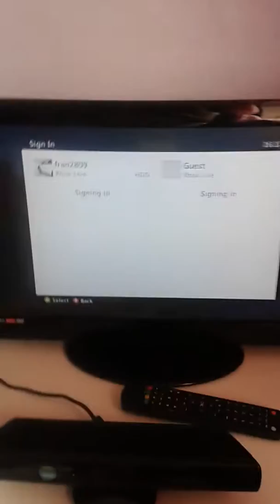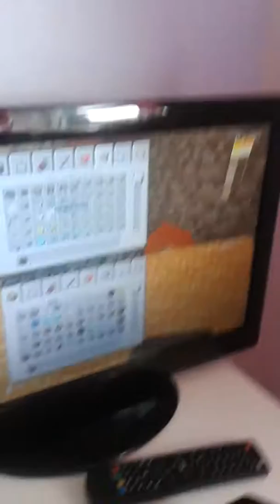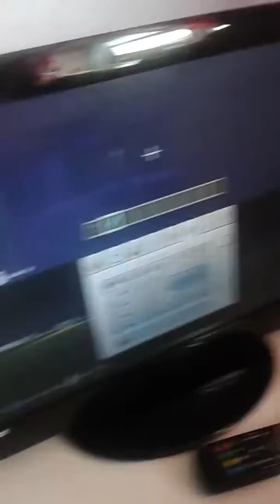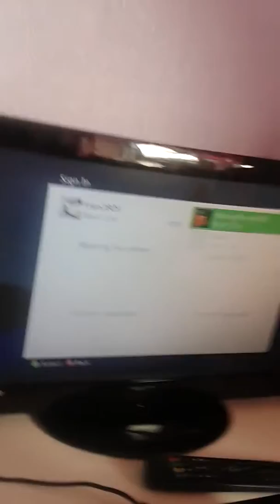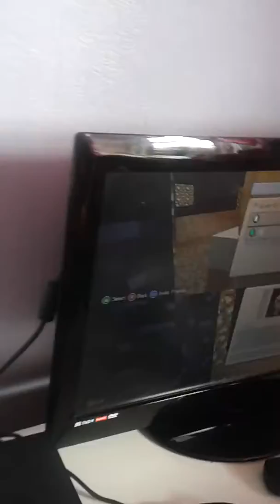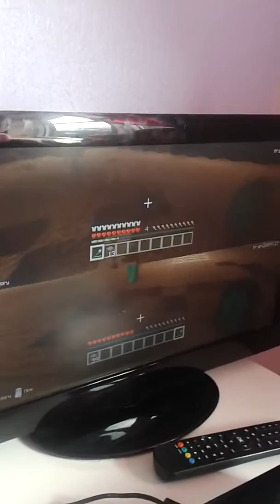Minecraft spleef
Kay